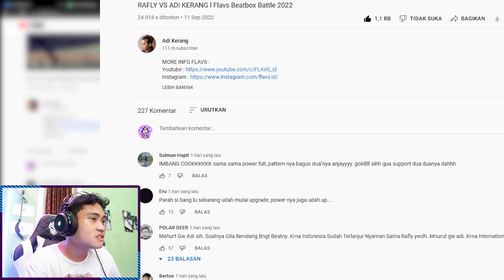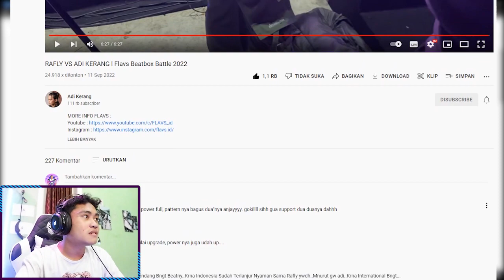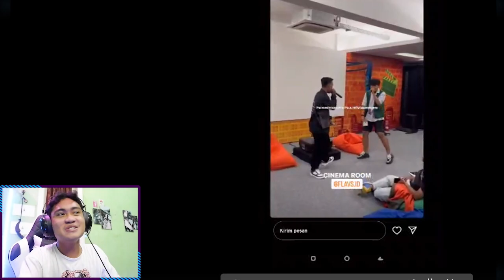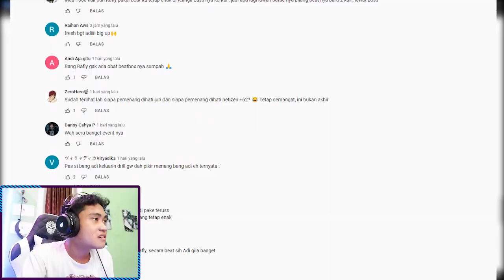DUEL MONSTER BEATBOX INDONESIA!🇮🇩 | Rafly VS Adi kerang Flavs Beatbox Battle 2022 [REACTION]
Parah banget anjggg ini battle yg gw tunggu-tunggu sekian lama purnama dua beatboxer indo yg udah go international akhirnya rematch 🔥